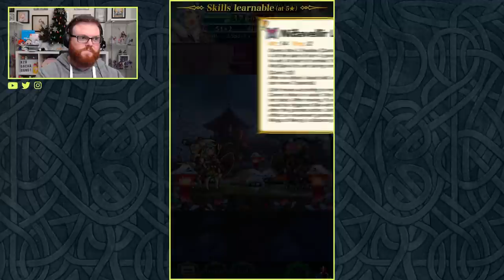New Year Nott Got Me Actin Up | Fire Emblem Heroes Like Clockwork Reaction [FEH]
The newest special heroes are here! FEH's Like Clockwork brings characters in kimonos for New Years!